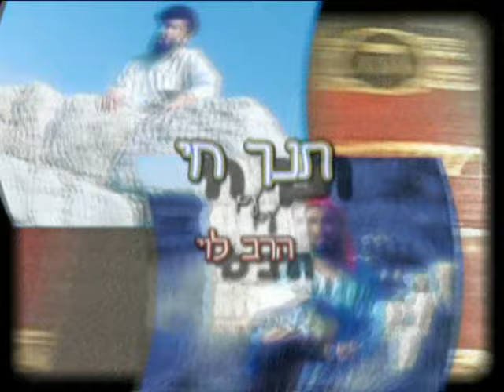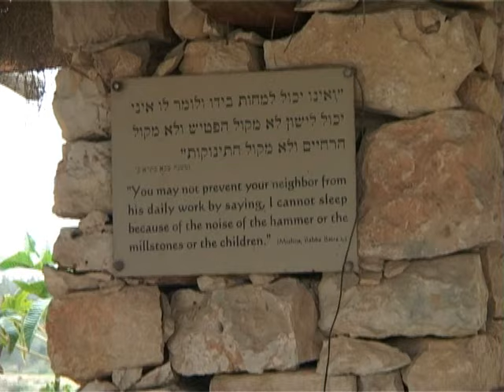תהליך ייצור הלחם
סדרת שיעורי תנך חי לוי סודרי